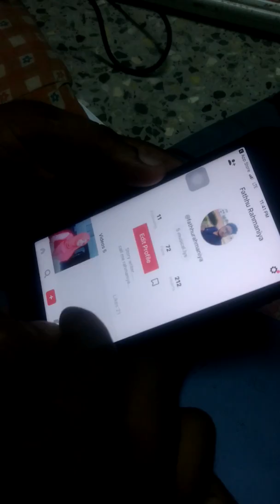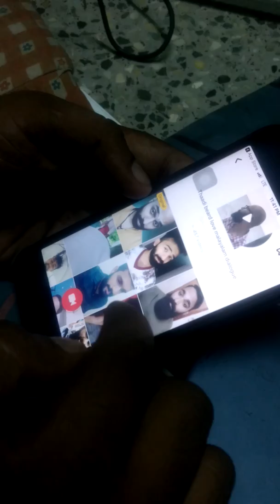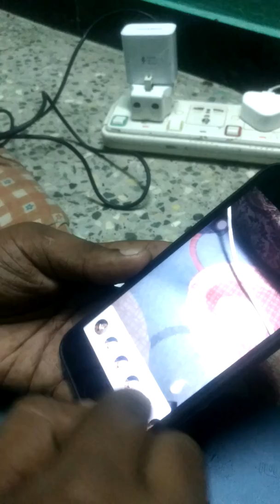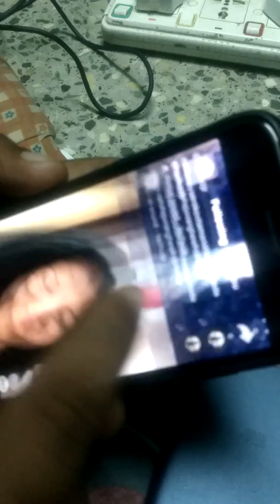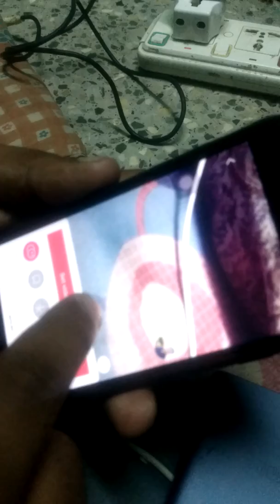How to use musical.ly malayalam discription trending application musicaly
How to use musicaly application explained in malayalam easy to upload